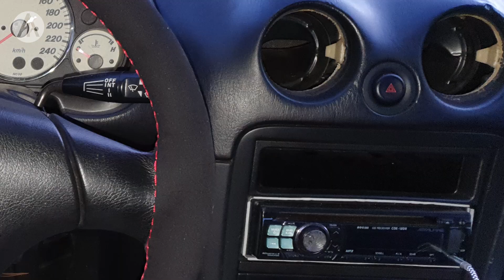MAZDA MX-5'E BAKIM YAPMAK | Bölüm 1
Anlatan Adamlar'ın bu bölümünde Mazda MX5 model NB kasa aracımıza standart bakım yaptık. Hava filtresi, yağ filtresi ve yağ değişimi sırasında karışlaştığımız zorlukları gösterdik.